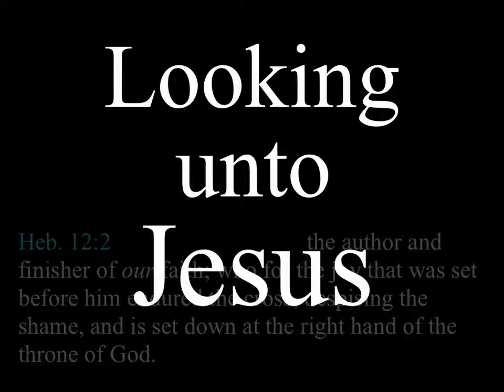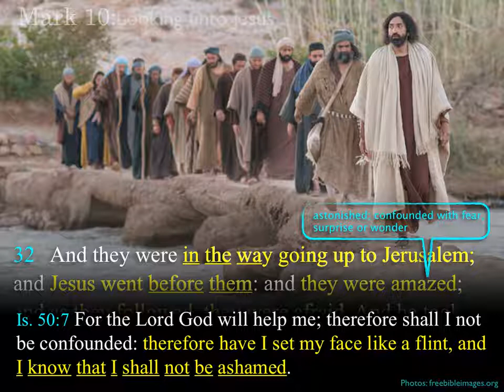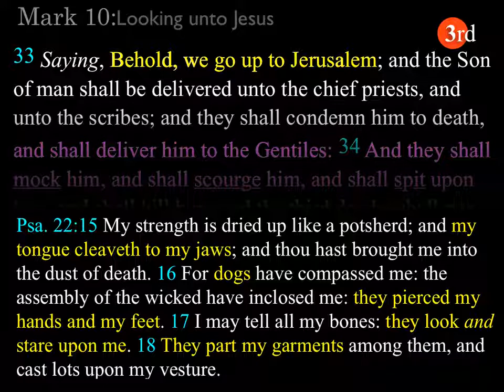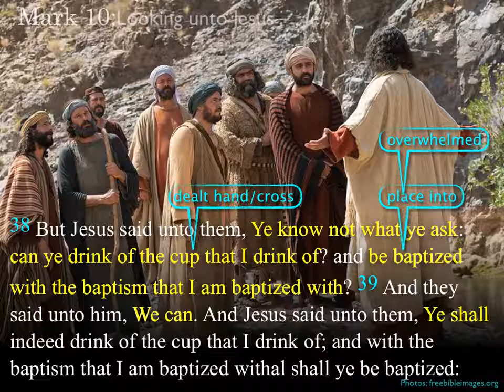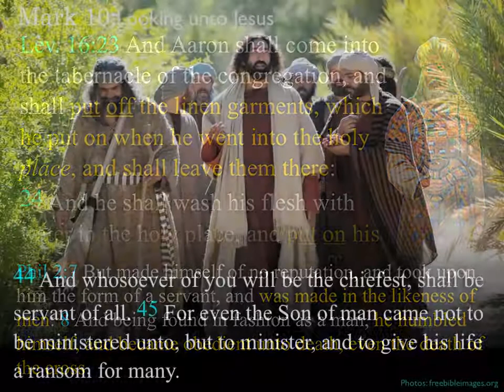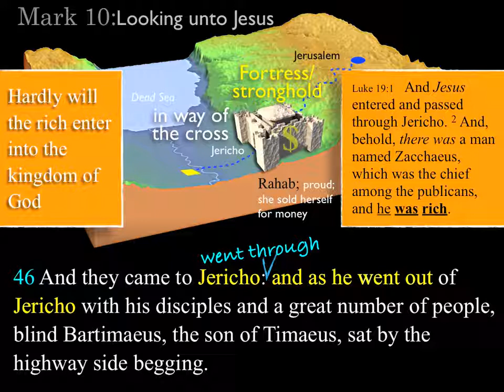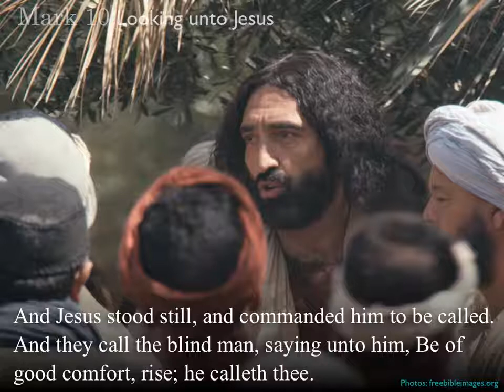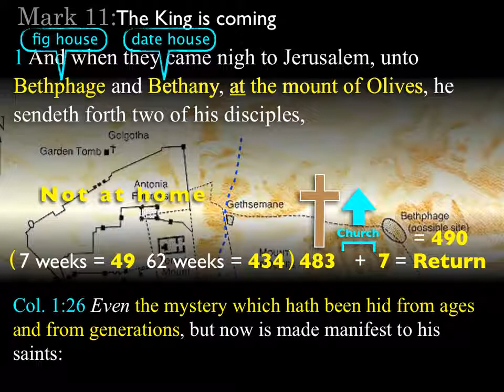Looking Unto Jesus | Brother Felipe Soto | Mark 10:32-52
Thesis:
Hebrews 12:2 Looking unto Jesus the author and finisher of our faith; who for the joy that was set before him endured the cross, despising the shame, and is set down at the right hand of the throne of God.